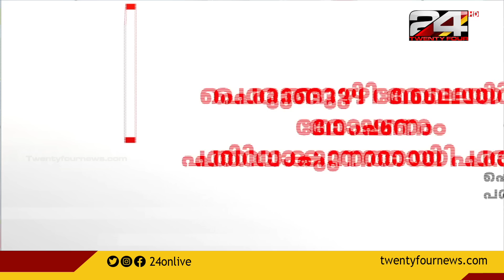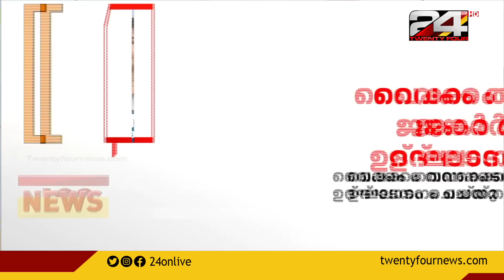100 NEWS | 100 Top News Of The Day | 05 November 2021 | 11.30 AM | 24 NEWS